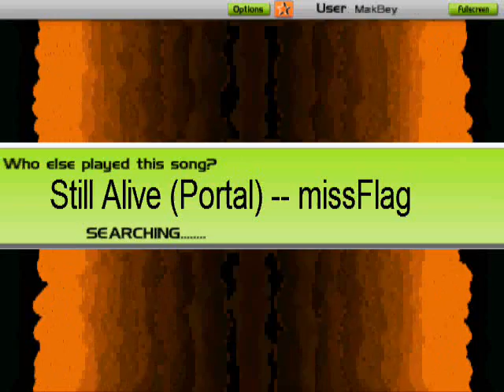missFlag - Still Alive (Portal) played with Audiosurf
The audiosurf run to the best Still Alive Remix.

If you want to download this song, just visit the Video of missFlag

or on steam for 10$.

By the way: I played this song with the Mono Pro character and hitted every Block ;-D